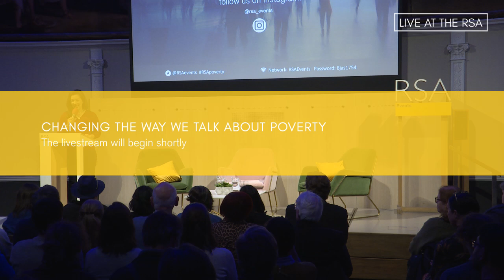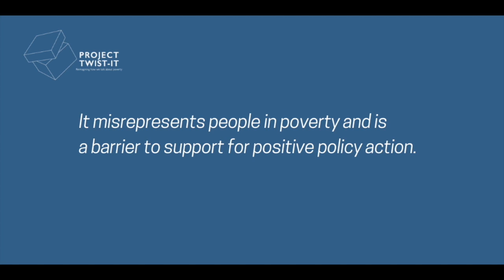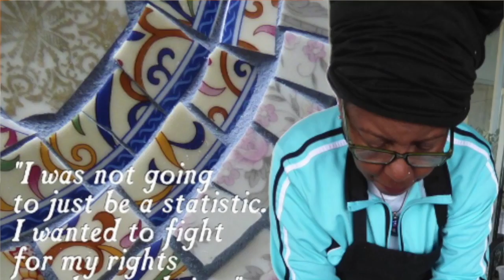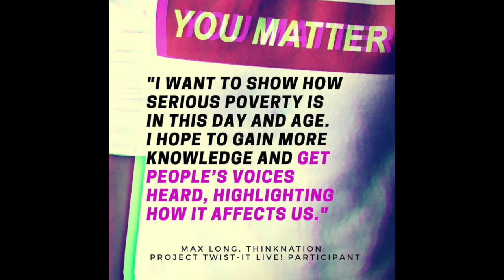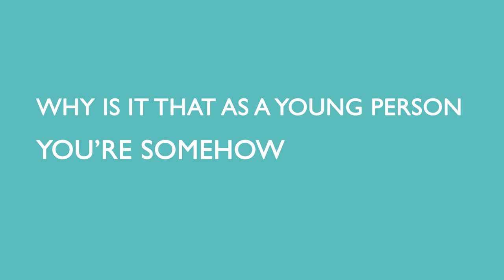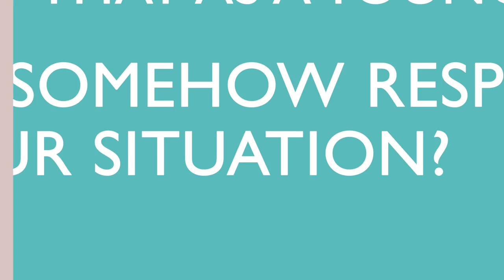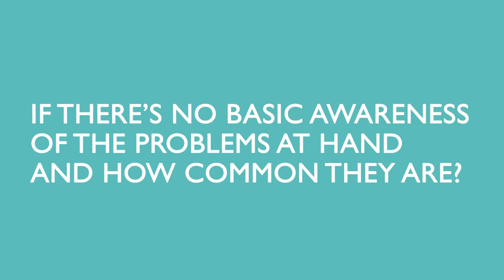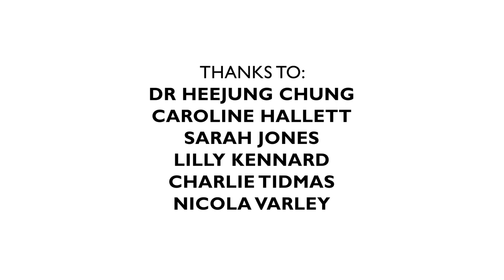Changing the Way We Talk About Poverty with Mary O'Hara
How can we overturn the toxic poverty narrative that stigmatises and shames the most vulnerable in our society?

What does it mean to be poor in Britain and America? For decades the primary narrative about poverty in both countries is that it has been caused by personal flaws or ‘bad life decisions’ rather than policy choices or economic inequality. This misleading account has become deeply embedded in the public consciousness with serious ramifications for how financially vulnerable people are seen, spoken about and treated.

Award-winning author and journalist Mary O’Hara is the co-founder of Project Twist-It – a two-year multi-platform initiative focusing on the power of storytelling to flip the script on poverty in the UK and US.
In a special event at the RSA, to launch her new book The Shame Game, Mary is joined in conversation by writers Mahsuda Snaith and Natasha Carthew to ask: how we can overturn this divisive and pernicious portrayal once and for all?